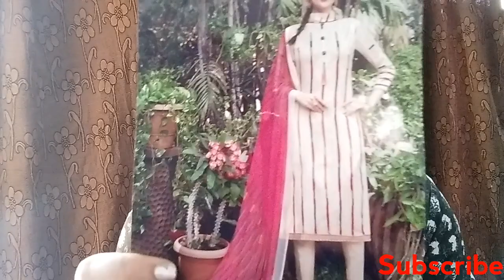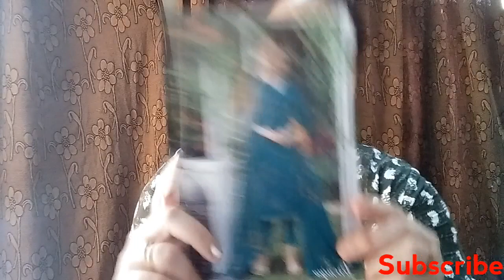Latest Trend Must Buy#Cotton Suits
Hiii everyone.

👉 All the content in this channel is personally selected and created by me.
👉 Before using any content from my video,
     kindly take permission.
👉 Anyone spreading hatred or Negativity will be blocked and reported immediately.

👉I have made this channel with love and hardwork to bring the latest trends going on around us upto your phone screen.

👉I believe in LIVE AND LET LIVE.

👉ENJOY EVERY MOMENT as once gone is gone forever.